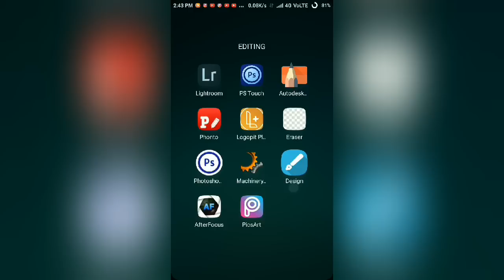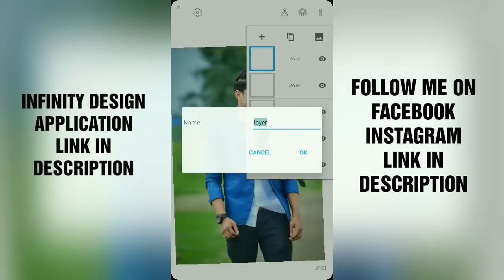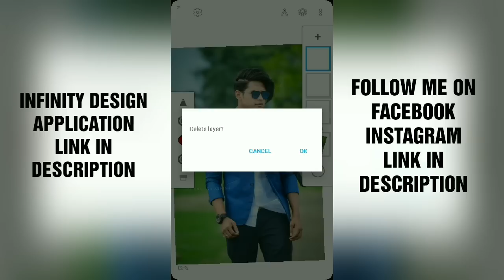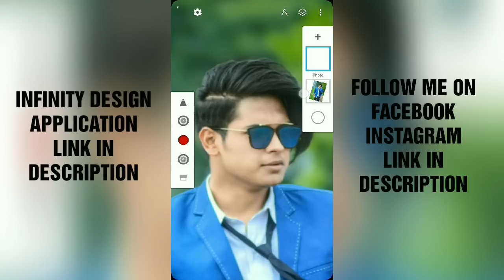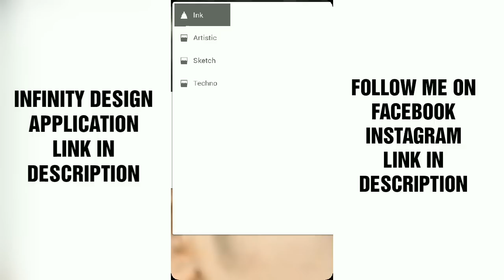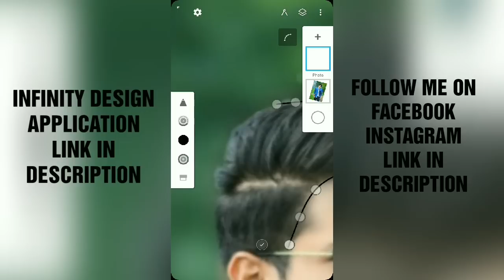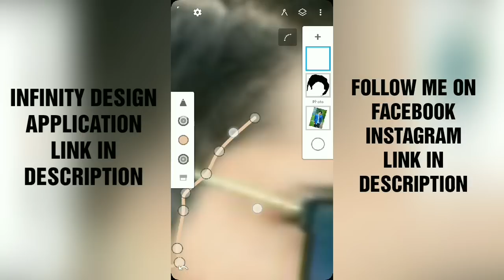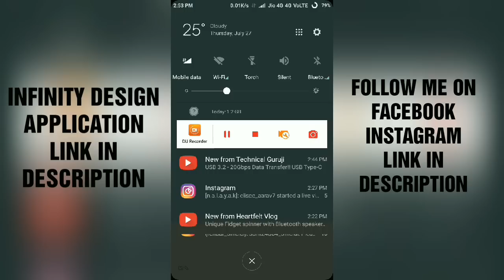How to use INFINITY DESIGN app | full details about INFINITY DESIGN